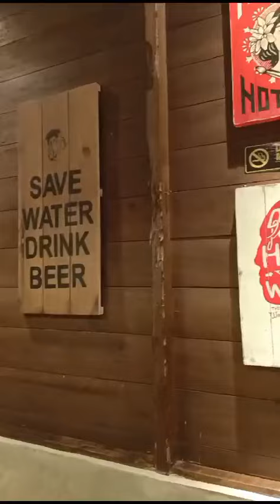HARSA Food & Drink Pematangsiantar, Tempat nongkrong yang cozy dan menunya enak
HARSA Food & Drink Pematangsiantar, Tempat nongkrong yang cozy dan menunya enak, Jalan Bahagia No.41, Pematangsiantar

Harsa Food and Drink, Harsa Cafe, Café di Siantar, Café Kekinian di Siantar, Kafe Siantar, De Gami Grill and Shaburi Pematangsiantar, Kafe nuansa outdoor, Kafe instagramable di Siantar, Kafe Asik di siantar, Tongkrongan Asik di Siantar, Kafe Keluarga, Kafe ramah lingkungan, Kafe yang ada menu panggang, Kafe yang ada menu grill, Café Siantar terhits, café di siantar yang bagus, Café Aesthetic di Pematangsiantar, Tempat Nongkrong asik di Pematangsiantar, Kafe romantis, Kafe Romantis